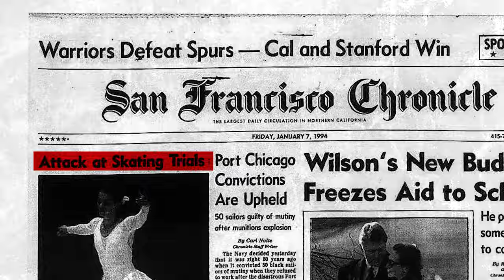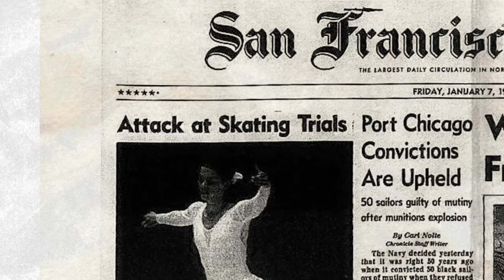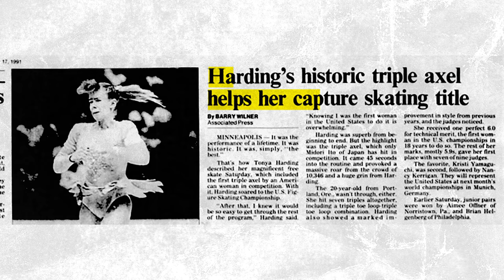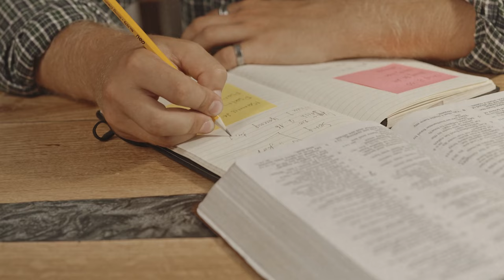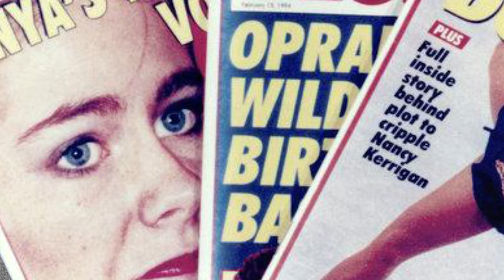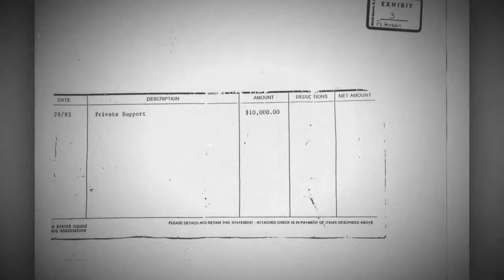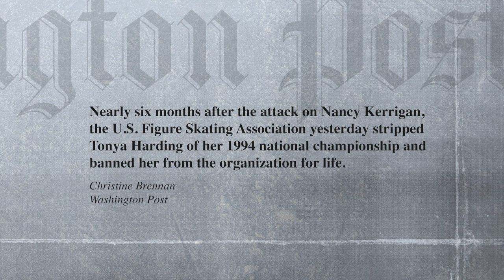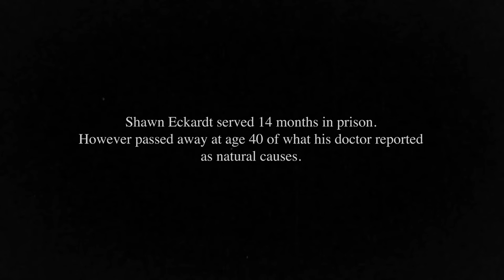An Olympian's Dark Plan To End Her Competition's Career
This is the scandal that rocked the figure skating world in the 90s. Explore the infamous Top Figure Skaters Tonya Harding and Nancy Kerrigan incident in this mini-documentary. We reveal shocking truths, behind-the-scenes drama, and the lasting impact of this unforgettable rivalry during the Olympics and World Figure Skating Championships. If this didn't happened, would we have saw a Gold Medal Performance?

The Horrid DARK Story Behind The Olympian Tonya Harding